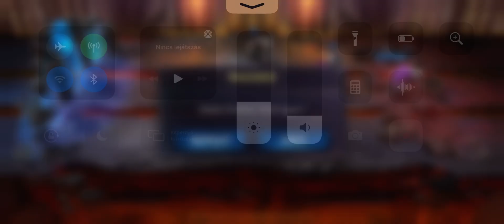Heroic Magic Duel